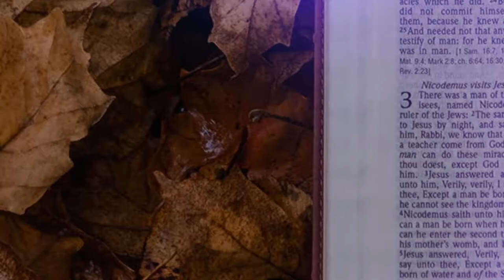Gladness In Adversity || Edify Ep2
In this episode, we look at Gladness in Adversity. The recent events of 2020 have tested humanity. How does one stay afloat, and survive such times? Is there reason to find joy in such trials?